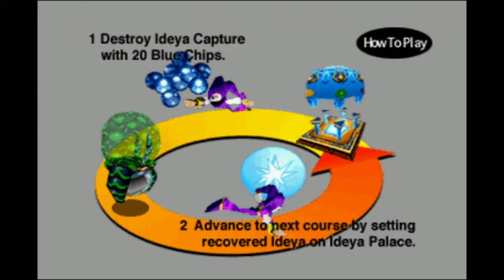Nights into Dreams (Sega Saturn) - Let's Play 1001 Games - Episode 583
Enter a dream world of magic...

Nights into Dreams[a] is a 1996 action game developed by Sonic Team and published by Sega for the Sega Saturn. The story follows teenagers Elliot Edwards and Claris Sinclair, who enter Nightopia, a dream world where all dreams take place. With the help of Nights, an exiled "Nightmaren", they begin a journey to stop the evil ruler Wizeman from destroying Nightopia and consequently the real world. Players control Nights flying through Elliot and Claris's dreams to gather enough energy to defeat Wizeman and save Nightopia. The game is presented in 3D and imposes time limits on every level, in which the player must accumulate points to proceed.

Development began after the release of Sonic & Knuckles in 1994, although the concept originated in 1992, during the development of Sonic the Hedgehog 2. Development was led by Sonic Team veterans Yuji Naka, Naoto Ohshima, and Takashi Iizuka. Naka began the project with the main idea revolving around flight, and Ohshima designed the character Nights to resemble an angel that could fly like a bird. Ohshima designed Nights as an androgynous character. The team conducted research on dreaming and REM sleep, and was influenced by the works and theories of psychoanalysts Carl Jung and Sigmund Freud. An analogue controller, the Saturn 3D controller, was designed alongside the game and included with some retail copies.

Nights into Dreams received acclaim for its graphics, gameplay, soundtrack, and atmosphere. It has appeared on several lists of the greatest games of all time. An abbreviated Christmas-themed version, Christmas Nights, was released in December 1996. The game was ported to the PlayStation 2 in 2008 in Japan and a high-definition version was released worldwide for PlayStation 3, Xbox 360, and Windows in 2012. A sequel, Nights: Journey of Dreams, was released for the Wii in 2007.

Nights was developed by Sonic Team, the Sega development division that had created the Sonic the Hedgehog games for Genesis. The Nights concept originated during the development of Sonic the Hedgehog 2 in 1992, but development did not begin until after the release of Sonic & Knuckles in late 1994.[22] Programming began in April 1995 and total development spanned six months.[22] Yuji Naka was lead programmer and producer,[23] while Naoto Ohshima and Takashi Iizuka were director and lead designer, respectively.[22][24] Naka and Ohshima felt they had spent enough time with the Sonic franchise and were eager to work on new concepts.[25] According to Naka, the initial development team consisted of seven people, and grew to 20 as programmers arrived.[22][23]

Sonic creator and project director Ohshima created the character of Nights based on his inspirations from travelling Europe and western Asia. He came to the conclusion that the character should resemble an angel and fly like a bird.[26] Naka originally intended to make Nights into Dreams a slow-paced game, but as development progressed the gameplay pace gradually increased, in similar vein to Sonic games.[22] The initial concept envisioned the flying character in a rendered 2D sprite art, with side-scrolling features similar to Sonic the Hedgehog.[24] The team were hesitant to switch the game from 2D to 3D, as Naka was sceptical that appealing characters could be created with polygons, in contrast to traditional pixel sprites, which Sonic Team's designers found "more expressive".[24] According to Izuka, the game design and story took two years to finalise.[23] The game's difficulty was designed with the intent that young and inexperienced players would be able to complete the game, while more experienced players would be compelled by the replay value.